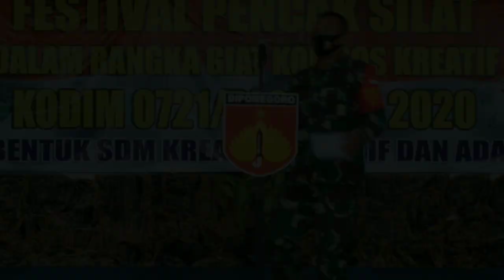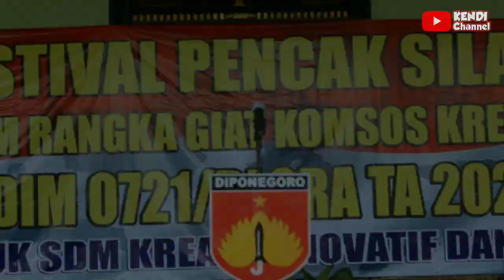PENAMPILAN IPSNU PAGAR NUSA FESTIVAL PENCAK SILAT KODIM 0721/BLORA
Pada konten kali ini kami menampilkan dari IPSNU PAGAR NUSA.